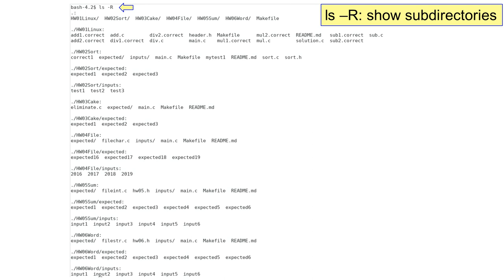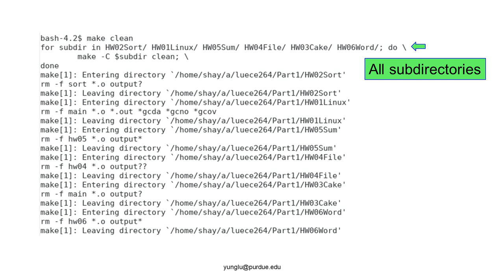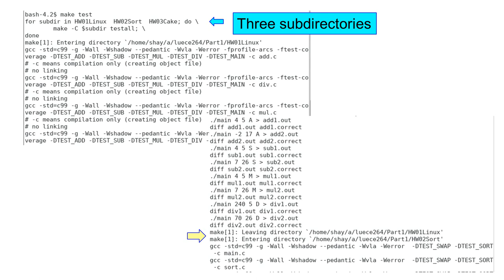C Programming, Lecture 26, Hierarchical Makefile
Makefile and subdirectories